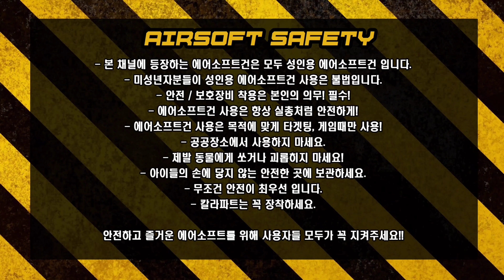6가지 에어소프트건 사격트레이닝(Training)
6가지 에어소프트건을 이용해 격발트레이닝을 해봤습니다
건마다 장전,격발소리가 틀리고 4가지 건들은 처음 사용해봤는데
재미있네요
1,VFC글록GEN5 가스식
2,윈체스터 M1873 GBB
3.GBLS DAS 전동건 볼트캐리어작 동식
4.M873 GBB
5.APC9 전동건
6.MK18 전동건 (EBB)